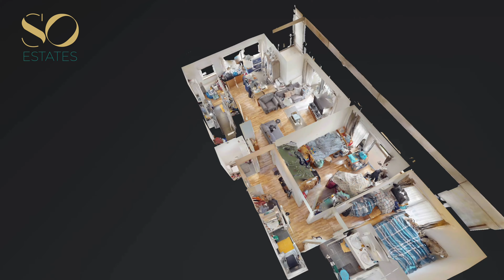Molenbeek-Saint-Jean - Appartement en vente par So Estates